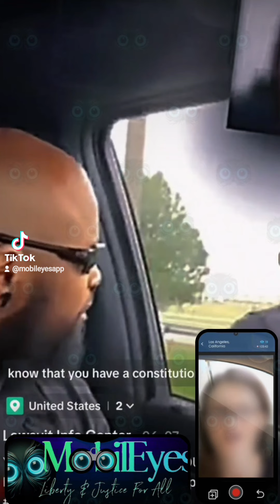accountability conception businesscredit civilright accountability transparency audittheaudit